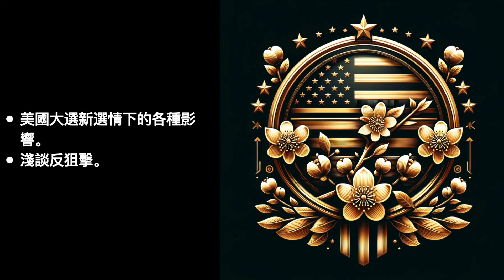美国大选新选情下的各种影响；浅谈反狙击